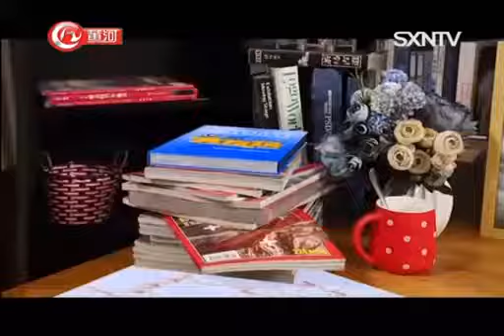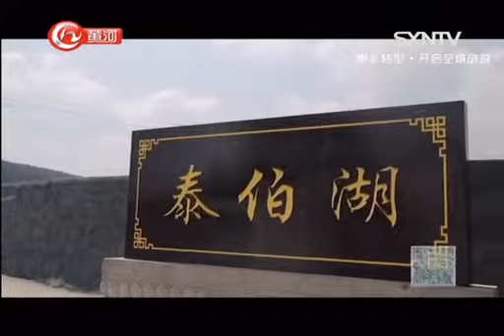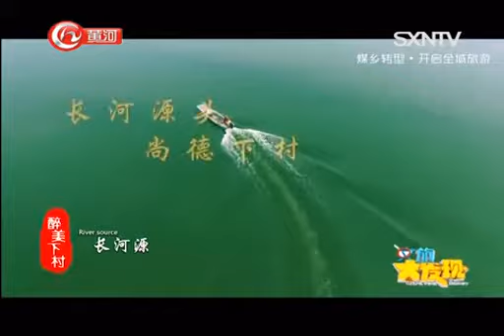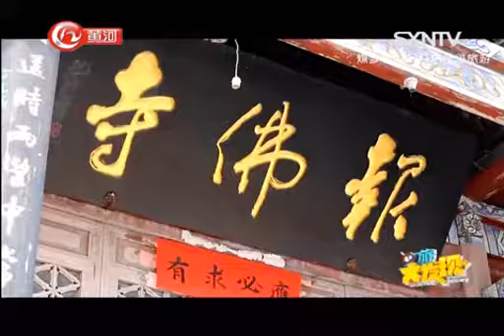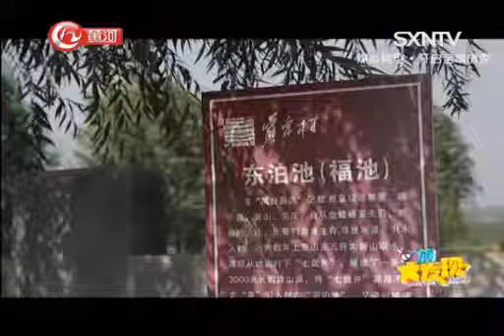《文旅大发现》：表里山河 多彩画廊——山河镇 山西网络广播电视台 2